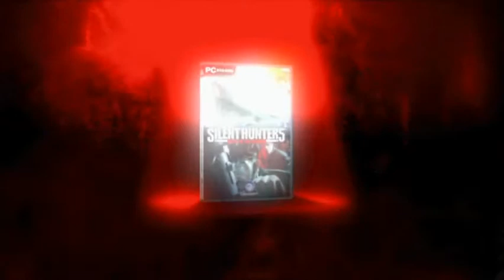Silent Hunter 5: Battle of the Atlantic Launch Trailer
XJuggler.de - Silent Hunter 5 ventures into uncharted territory and takes players behind the periscope of a German U-boat to take on the Allied Forces in famous battles across the vast Atlantic Ocean and Mediterran...